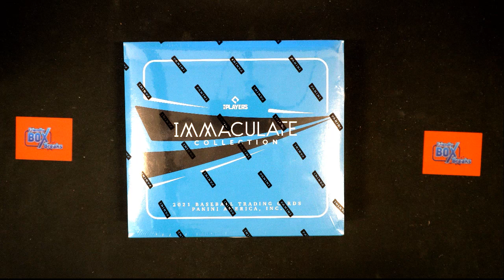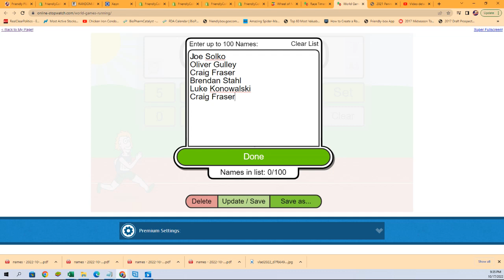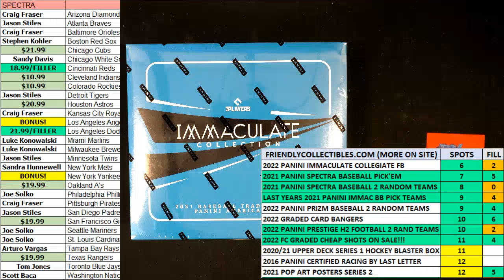FILL FOR TEAMS IN 2021 Panini Immaculate Baseball Hobby Box ID 21IMMACBBPYT208